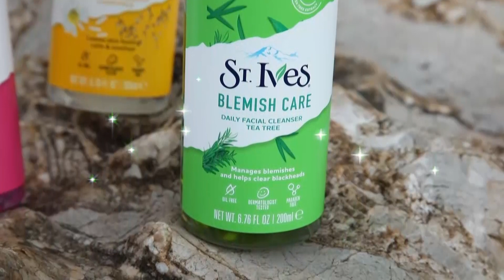หน้าตาสดชื่น vs หน้าตาศพชื่น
ใครล้างหน้าให้เจนนี่! ใครเปงคงทัม!! พี่สัปฯ รึป่าว?
จะปล่อยให้น้องสาวหน้าหมองอยู่คนเดียวได้ไง พี่สาวทั้ง 2 เลยแนะนำตัวช่วยดีๆ ให้ผิวหน้าดูสดชื่น อ่อนโยน เผื่อจะได้มีไอ้ต้าวความรักกับเค้าสักที!!